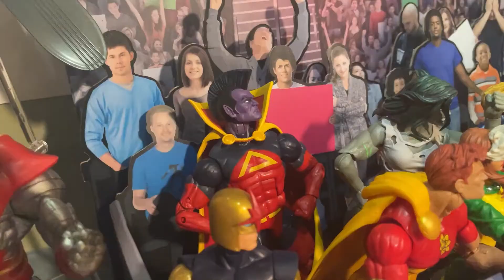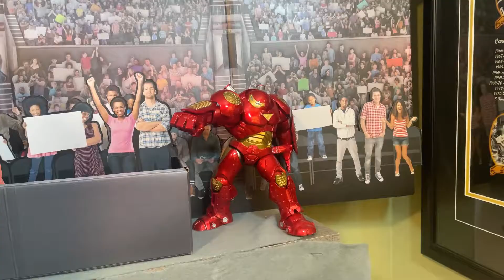Woody's World War Hulk - featuring Marvel Legends and Marvel Select and Extreme-Set Arena 3.0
One of my favorite types of Marvel comics is when 2 superheroes battle each other. No one in Marvel comics has fought more superheroes then the Hulk.

Inspired by the Graphic Novel "World War Hulk" by Greg Pak and John Romita jr., I decided to pay homage to the superhero heavyweights in Marvel comics that the Hulk has faced-off, or I would like to see face-off against.

In a diorama I created to represent a caged octagon in a stadium, I purchase Extreme-Sets Arena 3.0, and within the change are the oldest superheroes the Hulk has battled since his first appearance in 1961. From Ants to Trees, I collected Hasbro's 6 inch Marvel Legends action figures and accompanied them with some of Diamond Select's 7-9 inch action figures in this war.

Watch the Thing, Iron Man (Silver Centurion - my fave), Bruce Banner as the Maestro, Namor, Thor, Ant-Man, Wolverine and Spidey tackle ole greenskin while the song "Autumn Leaves" by Cannonball Adderley plays in the background and the rest of the audience shares in the thrills with the other Marvel superhero heavyweights.